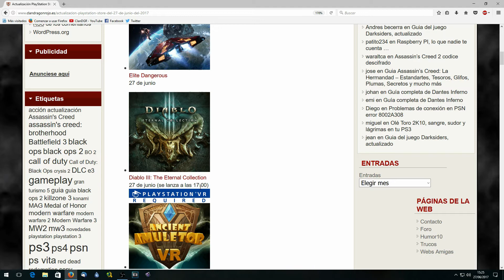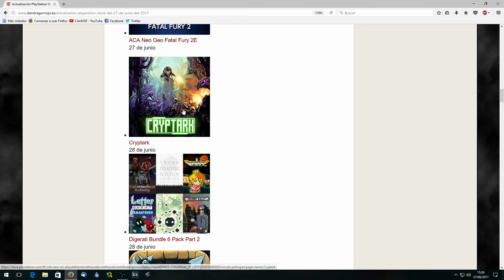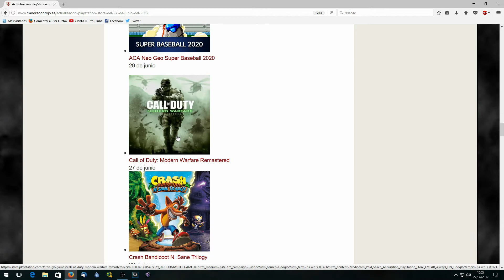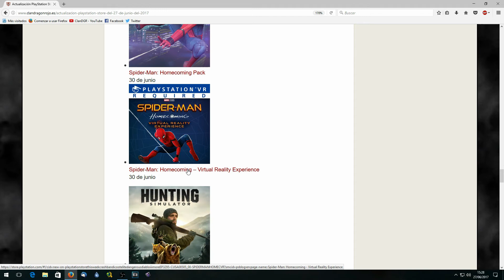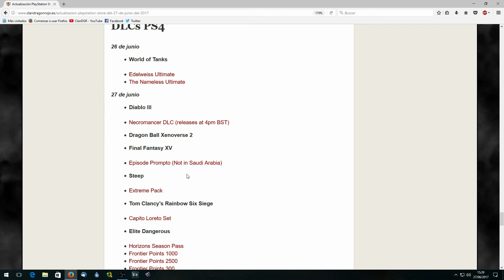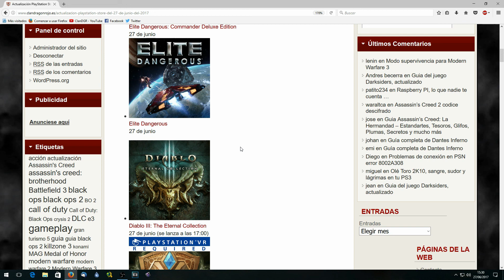Actualización PlayStation Store del 27 de junio del 2017